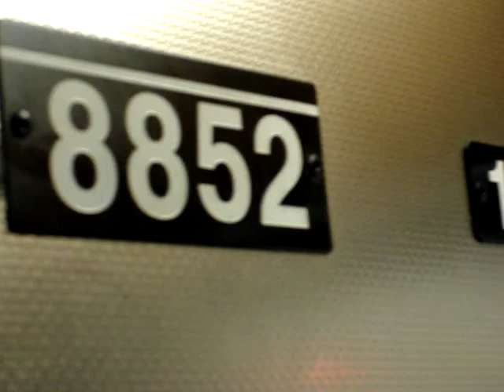On board BMT Brighton Extension on the Q route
Me on board the Q line going towards Coney Island on board R160 8852